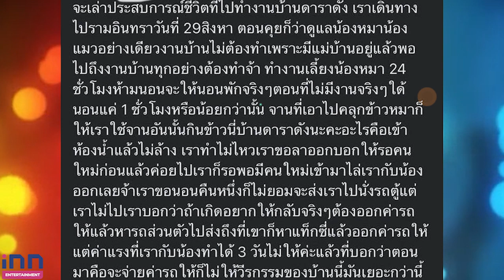ขวัญอุษามณี ยันไม่จริงให้แม่บ้านกินข้าวจานเดียวกับหมา เหตุไล่ออกทำหมาเกือบตาย